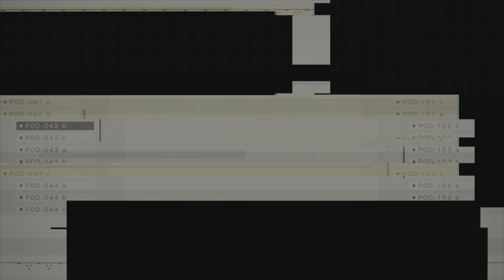NieR: Automata - Parte 2 - Guia 100% Platina - Todos os troféus e conquistas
►Timestamps:

0:00 Intro
3:20 04-04
5:57 Troféu We Await for Your Next Visit
7:10 Compre itens consumíveis
8:18 11-07
8:52 Troféu Final Wish
9:50 Support A2
10:06 Troféu Treacherous blade
11:32 06-05
13:57 Troféu The Mechanical Kingdom
14:48 Forest Zone – Center
21:40 Troféu First Errand
22:00 Fuse Weapon Attack Up +8
25:27 01-04_1
25:37 Troféu Ressucitated Body
26:12 02-01
26:45 Troféu Vestiges of Prosperity
27:25 03-04
27:37 Troféu It’s a Healthy Baby Boy!
28:05 05-04
30:38 Troféu Creation and Insurrection
31:04 08-01_1
31:16 Troféu Ruler of the Deep
31:46 08-01_2
35:28 Troféu Those Who Love Humans
35:59 09-03_1
38:18 Troféu Iron Soul
39:08 14-05
51:29 Troféu Farewell, Pascal
Ficha técnica de NieR: Automata

Planos de assinatura: Nenhum
Atualização jogada no Guia: 1.06
Estimativa de dificuldade: 3/10
Tempo aproximado da Platina: 20 horas
Seguindo o Guia: Em torno de 3 horas
Troféus Offline: 48 Troféus (1 Platina, 2 Ouro, 13 Prata, 32 Bronze)
Troféus Online: Nenhum
Troféus perdíveis: Nenhum
Troféus bugados: Nenhum
Gameplays necessárias: 1 mas repetição de capítulos específicos
A dificuldade afeta os troféus?: Tudo pode ser feito no fácil
Seleção de capítulo / Free-roam depois de terminar a história?: Sim
Distribuidora: SQUARE ENIX CO. LTD.
Jogado e gravado no PS5
Informações oficiais do jogo:
NieR:Automata conta a história dos androides 2B, 9S e A2 e de sua luta para retomar uma distopia movida e dominada por poderosas máquinas.
A humanidade foi expulsa da Terra por seres mecânicos de outro mundo. Em um último esforço para retomar o planeta, a resistência humana envia uma força de soldados androides para destruir os invasores. Agora, uma guerra entre máquinas e androides é travada... Uma guerra que logo poderá revelar uma verdade há muito esquecida sobre o mundo.
Destaques:
    • Batalhas frenéticas – Os jogadores vão alternar ataques corpo a corpo com ataques de longo alcance em combates contra hordas de inimigos e chefes desafiadores em uma variedade de mapas abertos. Os controles responsivos e o combate extremamente fluido são fáceis de aprender para novatos e, ao mesmo tempo, significativamente robustos para jogadores mais experientes em jogos de ação. Os jogadores podem realizar ações de combate em alta velocidade (combinando ataques fracos e fortes) e utilizar todo um arsenal de armas enquanto se esquivam dos inimigos com agilidade e estilo.
    • Mundo aberto desolado e deslumbrante – O jogo apresenta locais e paisagens de tirar o fôlego sem carregamento entre áreas. Os ambientes são renderizados em 60 quadros por segundo e oferecem diversos eventos secundários, além da história principal.
    • História e personagens magistralmente desenvolvidos – NieR:Automata conta a história dos androides 2B, 9S e A2 e de sua intensa luta para retomar uma distopia movida por máquinas e dominada por poderosas armas conhecidas como formas de vida maquinais.
Grupo VIP para apoiadores do Clube de Canais: Enviem seu Usuário do Youtube e seu telefone com código para o email ou me mande mensagem pelo Whats me achando no grupo Irmandade.
🥰Para contribuir no financiamento dos custos e investimentos do Canal e concorrer a sorteios mensais, considere se tornar um membro por R$ 1,99 / 4,99 / 7,99 por mês:
🌟Parcerias, Colaborações, Presentinhos, e Patrocínios:
Obrigado pelo apoio! 👍Gameplays em Minutos👊